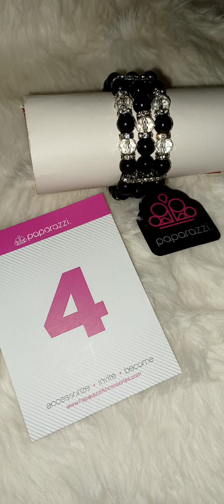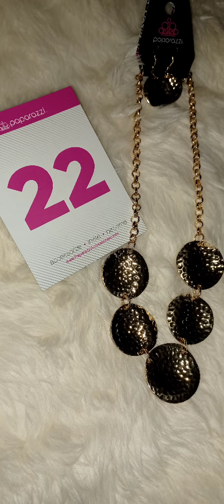Paparazzi jewelry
Lead & nickle free # $5.00 each # Beautiful styles & colors #